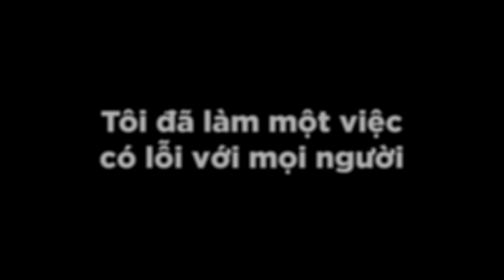PHONG CẬN THỬ THÁCH 24 GIỜ XÂY NHÀ AN TOÀN CHỐNG 100 SAMMY GIẢ MẠO KINH DỊ TRONG MINECRAFT